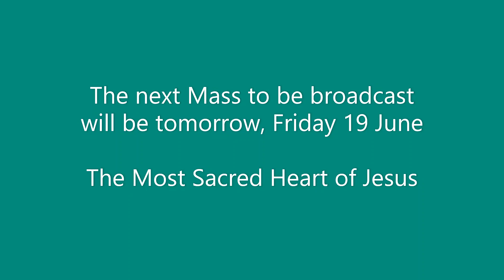Mass Thursday 18 June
Daily Mass Thursday 18 June